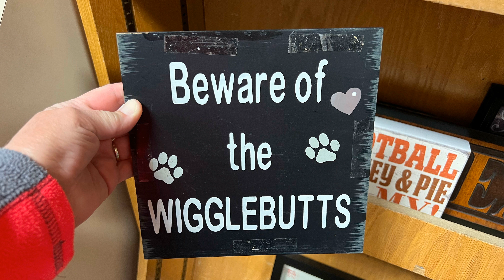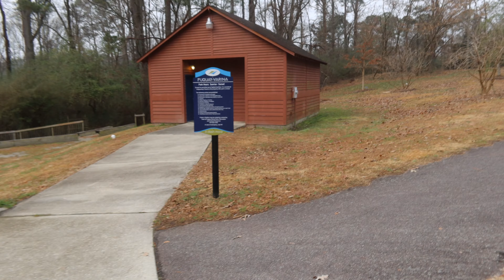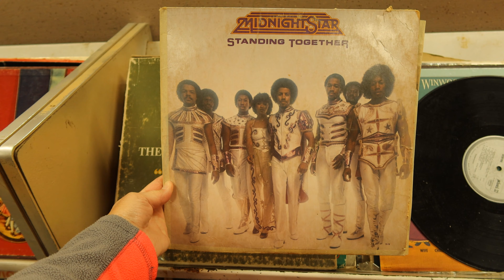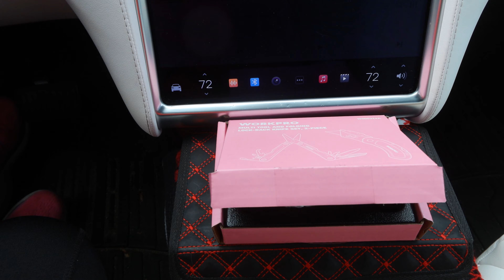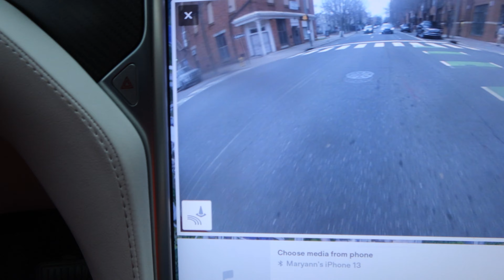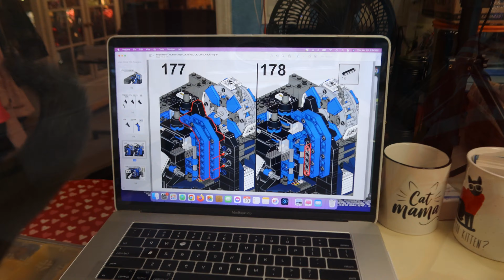Day 2045 Tesla Ruby Shopping Solo